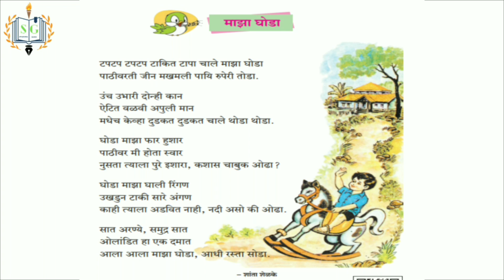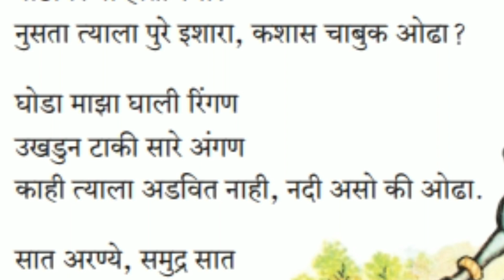इ १ ली कविता माझा घोडा | Poem Of the Shanta Shelke | Marathi Poem Majha Ghoda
Scert च्या १ लीच्या अभ्यासक्रमावर आधारित कविता चालीसह